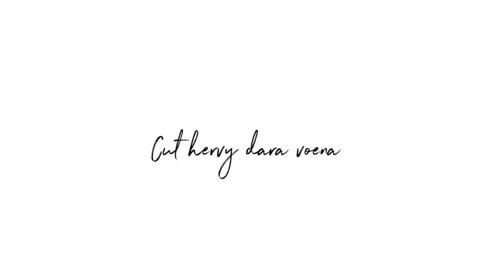PERSIAPAN JUALAN PRELOVED BAJU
Assalamualaikum..

terima kasih.